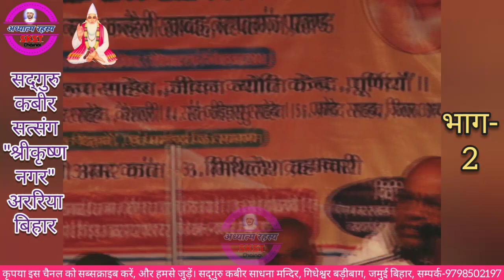नेता मालामाल और जनता कंगाल?~ आखिर कारण क्या है~ जानिए इस प्रवचन में~ sadguru Dharm Swarup Saheb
Adhyatm Rahasya SKST

देश की स्थिति एवं व्यक्ति की स्थिति पर बहुत बेहतरीन विचार।
भगवान से परिचय सद्गुरु कबीर ने

अन्य कल्याणकारी विचारों के लिए नीचे दिए लिंक पर जाएं।

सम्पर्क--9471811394